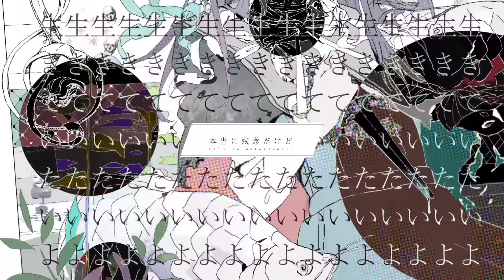ジェヘナ -Cover- 成人男性三人組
こちらの動画は昨年末の配信で行った歌詞分けで歌唱しております。

【ジェヘナ】歌うパートはコメントで決まる！？視聴者参加型歌詞分け生配信！

Vocal：成人男性三人組
ウォルピスカーター @wolpiscarter

Mix：りする